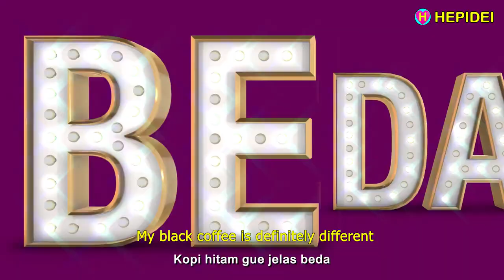Iklan lucu KAMU ANAK MUDA? Kopi Hitam Anak Muda, Kopi Hitam Gilus Mix | Street food | HEPIDEI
KAMU ANAK MUDA? Kopi Hitam Anak Muda, Kopi Hitam Gilus Mix | Iklan lucu | Street food

Source:
Kopi Gilus Mix